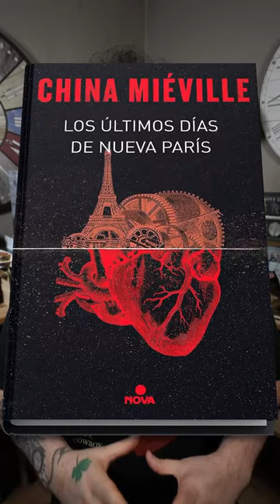1 LIBRO en 5 PALABRAS - LOS ÚLTIMOS DÍAS DE NUEVA PARÍS de CHINA MIÉVILLE.